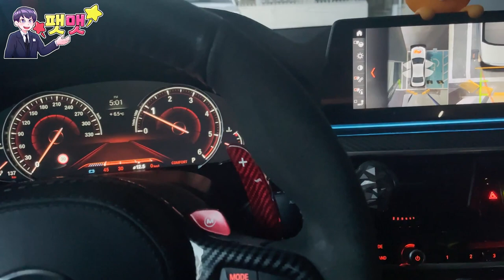비엠 오너 친구의 벤츠 E클래스 E350 AMG라인 출고기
안녕하세요~ 팻맷입니다. 처음으로 찍어보는 출고 브이로그 랄까요? BMW 5시리즈 오너인 친구가 벤츠를 타게되었는데, 제가 갔던 고양전시장 모터원에서 출고를 하게될줄은 몰랐네요! 축하한다~ 안전운전 하면서 무사고없이 잘 타고 다니기를~

벤츠 고양전시장 황현우 주임 : 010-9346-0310